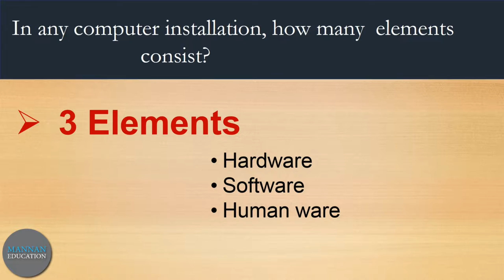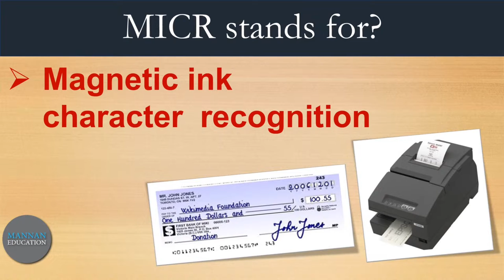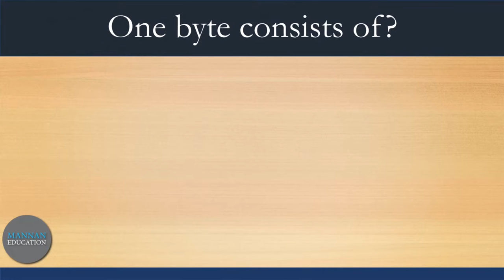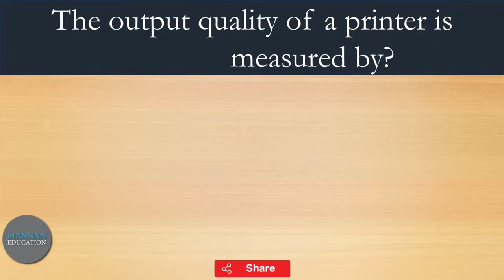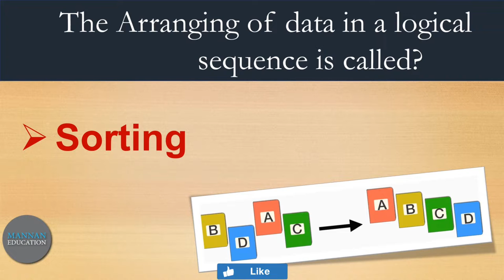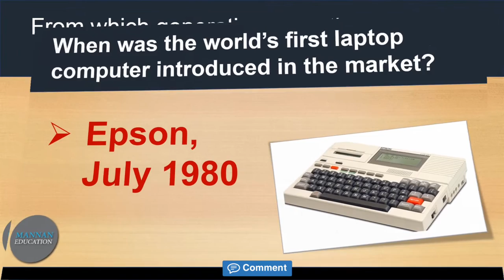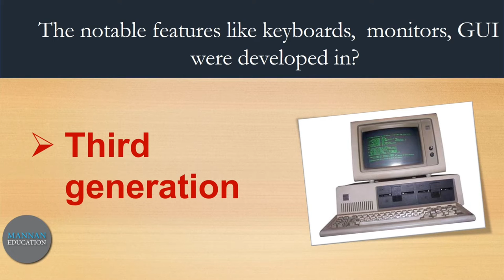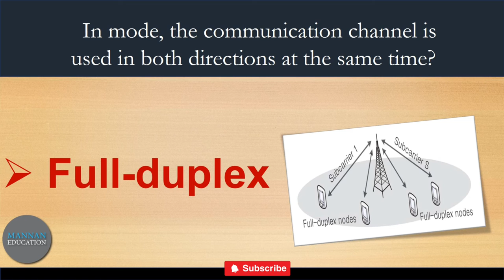50+ Most Important Basic Computer MCQs For NTS PTS PMS FPSC PPSC CSS NAVY ARMY |MANNAN EDUCATION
Most repeated MCQs of Basic computer study that is most repeated in govt jobs test exams. NTS PTS OTS FPSC PPSC PMS.
50 Most Important Basic Computer MCQs For NTS PTS UTS CST PMS FPSC PPSC
Charles Babbage
ENIAC
Analog
5 Generations
Central Processing Unit
Digital computer
Supercomputer
Graphical User  Interface
ALU
Compact Disk Read Only  Memory
Video Graphics Array
Medium Scale Integration
Wide Area Network
Magnetic ink character  recognition
Eight bits
Universal Automatic  Computer
Central Processing Unit (CPU)
Mainframe Computers
PlotteR
Dot Per Inch
ENIAC
Address bus
Sorting
Binary codes
Register
Semiconductors
IBM 1401
Shift Register
IBM 650
Binary Coded  Decimal
Epson, July 1980
Third generation
Basic Input Output System
Direct Memory Access
BIOS
Direct Memory Access
John von Neumann
Extended Binary Coded  Decimal Interchange Code
EBCDIC
John von Neumann
Mainframe Computer
Latin language
Full-duplex
Computer Aided  Design
CAD